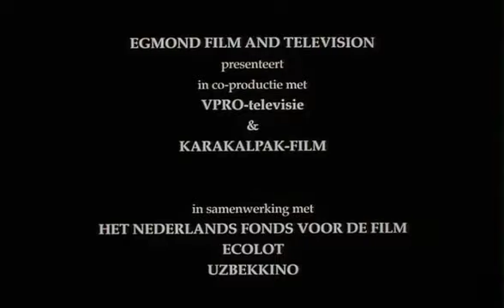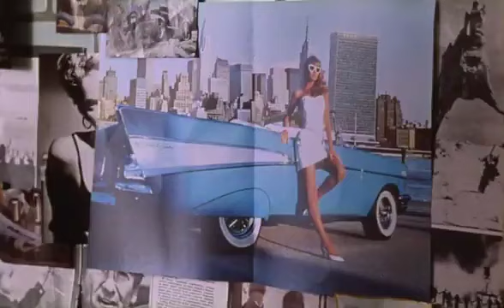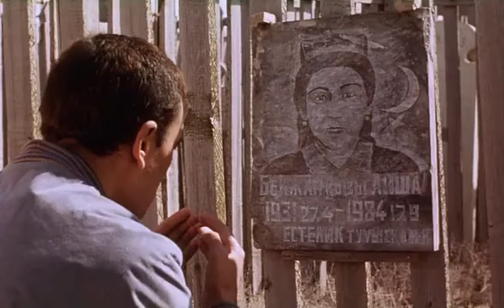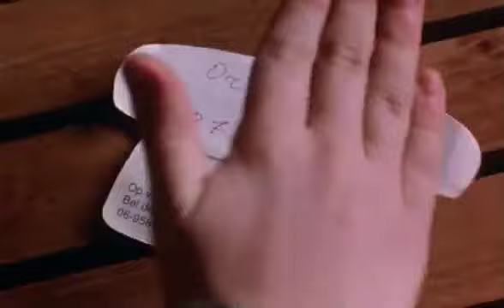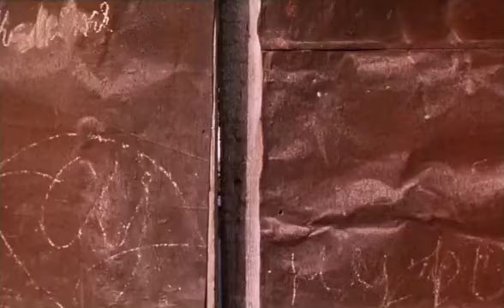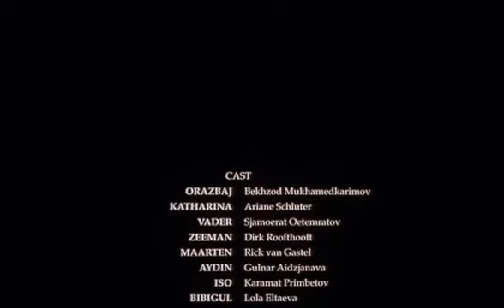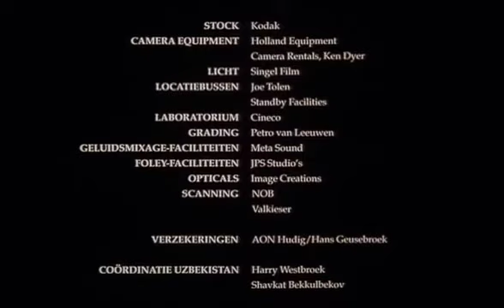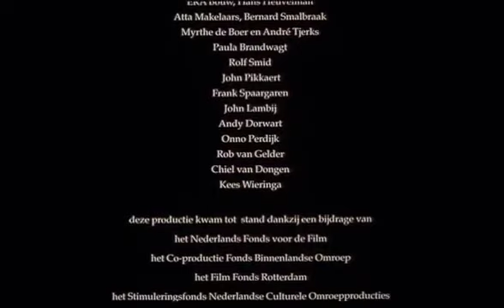Каракалпак архив. Каракалпак кино "Билетсиз жолаушы"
Озбек Каракалпак хам Голландия кино доретиушилери тарепинен суретке алынган "Билетсиз жолаушы" фильми.

Мойнак районы Арал тенизинин тагдири

Роллерде

Шамурат Отемуратов
Бехзод Мухамматкаримов
Лола Елтоева
Базарбай Назарымбетов х.т.б